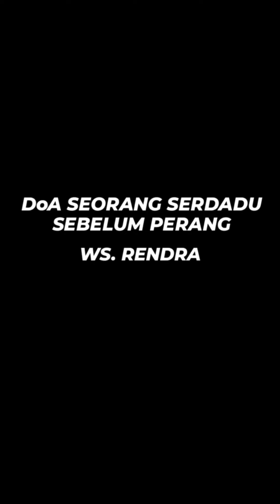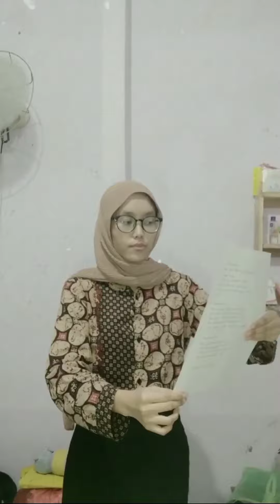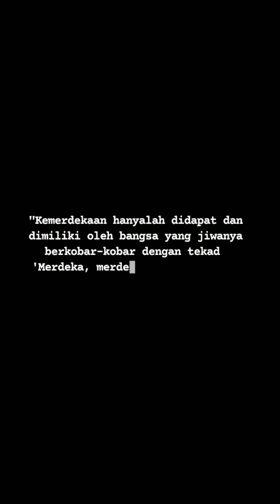PEMENANG LOMBA PUISI